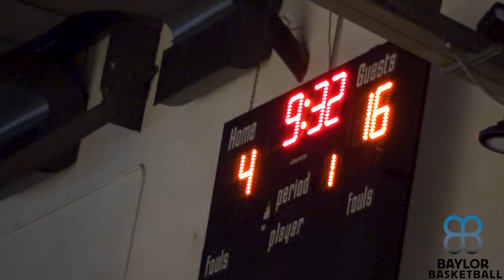TeamTen VS Chicago Demons • 1/17/21 Highlights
Team Ten take on Chicago Demons at the Hammond Civic Center on January 17th, 2021

➡️ To learn more and to join our future tournament check us out at baylorbasketball.org